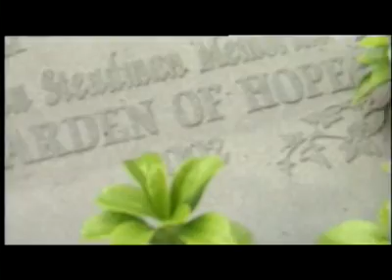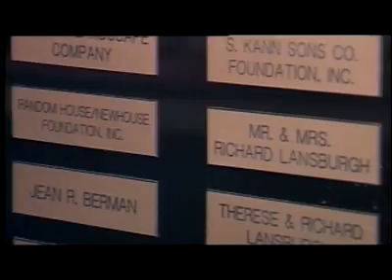Hope Lodge Baltimore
This originally was a national video for the American Cancer Society's Hope Lodge.  When the Baltimore Hope Lodge was having their annual golf fundraiser, they wanted localize this national video.  So they turned to Focal Point to interview local clients and to video tape the building.  See if you can tell the difference between the national segments and the local video. Find out more about Focal Point Productions